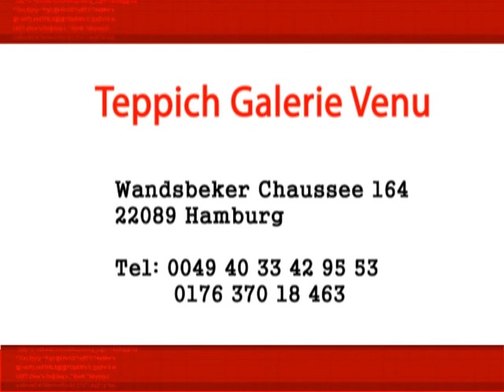Teppich Galerie Venu